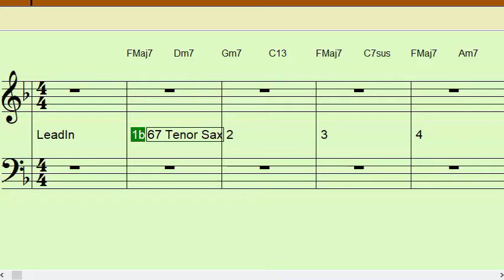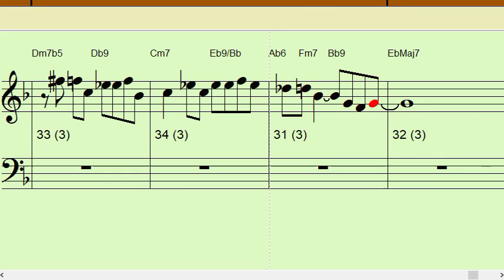ONE BY ONE Eb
Backing Track for Bb instruments in Concert Eb
4 measure intro then 32 +/- measures that repeat Once or Twice